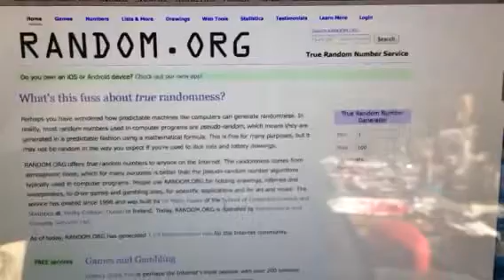Wreath Challenge WINNER! May 2014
The challenge was for members of Beautiful Junk, one of my secret Facebook artsy crafty groups. Create and post pics of a spring wreath. Anything goes. Submissions were astounding! Winner is Linda Blan! Congrats Linda!